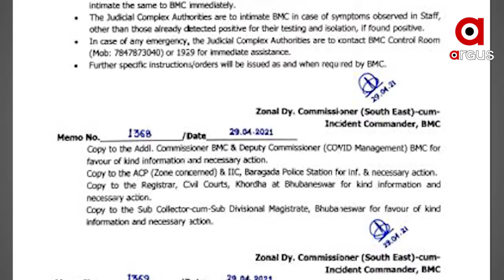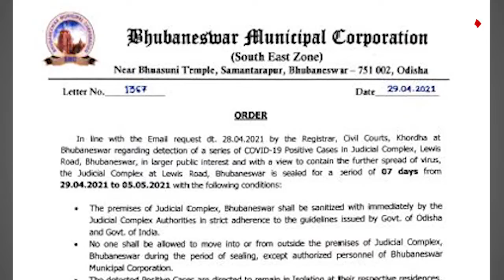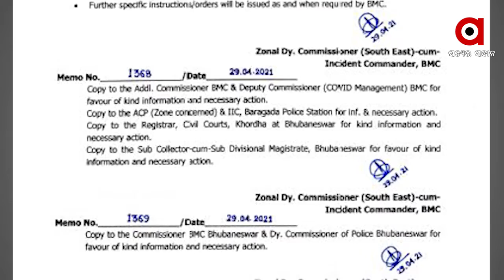7 ଦିନ ପାଇଁ ଭୁବନେଶ୍ୱର କୋର୍ଟ ସିଲ୍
7 ଦିନ ପାଇଁ ଭୁବନେଶ୍ୱର କୋର୍ଟ ସିଲ୍
କୋଭିଡ ପିଜିଟିଭ ବାହାରିବା ପରେ କୋର୍ଟକୁ ସିଲ କରିଛି ବିଏମସି । ଆଜିଠୁ ଆସନ୍ତା 5 ତାରିଖ ପର୍ଯ୍ୟନ୍ତ ଜୁଡିସିଆଲ୍ କମ୍ପ୍ଲେକ୍ସକୁ ବନ୍ଦ କରାଯାଇଛି.